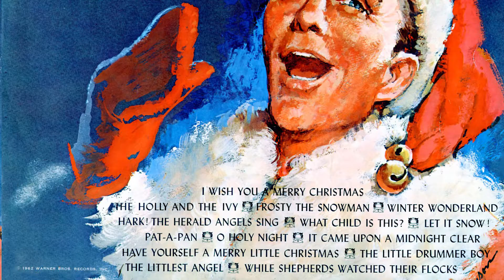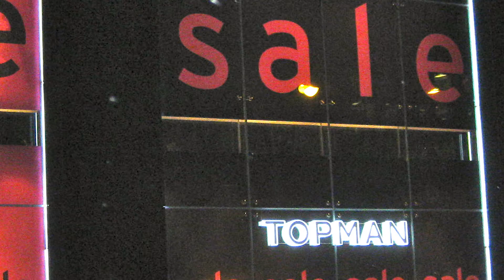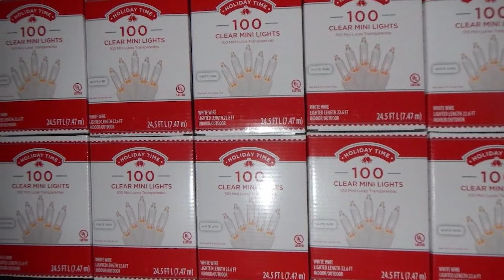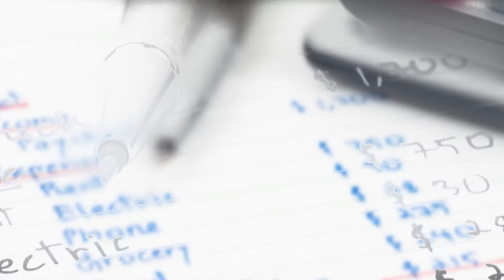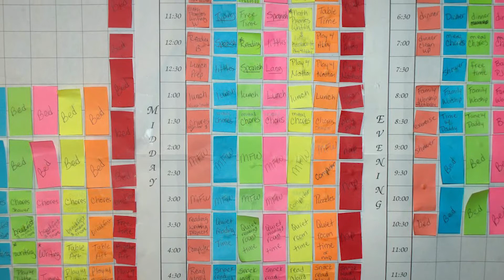6 Crazy Moms That Ruin Christmas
We all know those moms that go way too far for Christmas and sometimes ruins it for others!  Warning!  This is all for fun!  I can identify with these crazy moms that can ruin Christmas.  Not only was my mom overzealous during the holidays baking every Christmas treat known to man!  Then watching her kids stuffing their faces to their delight all the while the blood sugar number were shooting through the roof!  Now, my lovely bride of 31 years is known to wear the Christmas footie pajamas while sipping on her hot cocoa listening to the same Christmas song for the 100th time!
So yes, I can relate.  So, sit back and have some fun with this!  Can you admittedly identify yourself in at least one of these crazy moms for Christmas?  BUT WE SAVED THE BEST ONE FOR LAST!!  Take some time and write in comments about some of your wild Christmas events!  Which one do you identify with?

1.  The Overachiever
2.  The Holiday Prepper
3.  The First-Time Mommy
4.  The Overspender
5.  The Time Manager/Organizer
6.  The Disorganized Mom